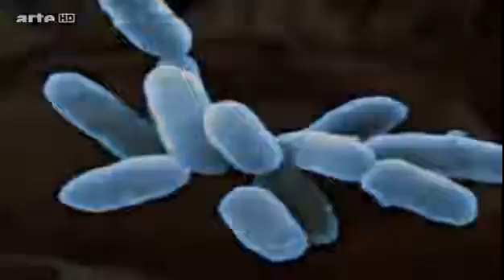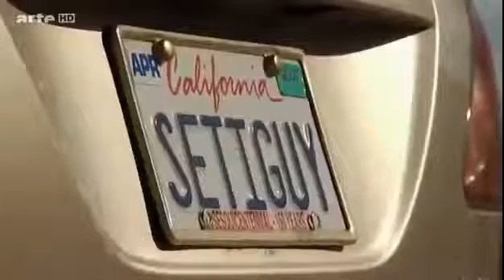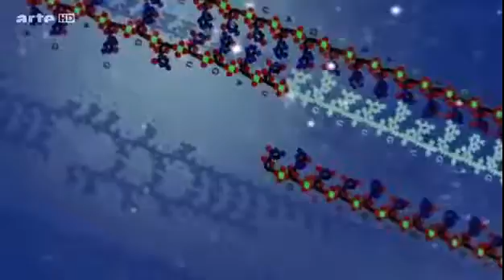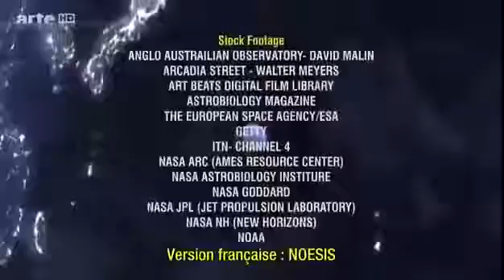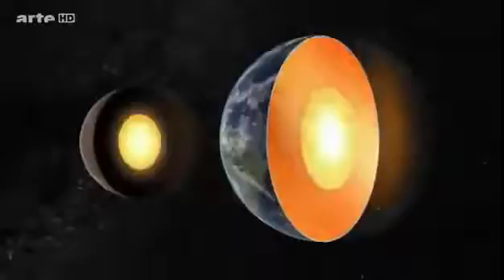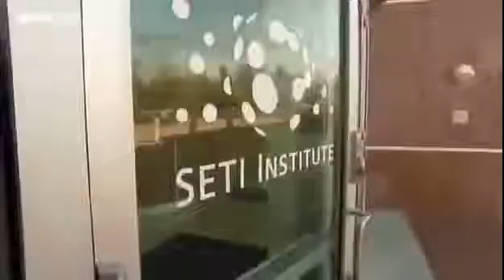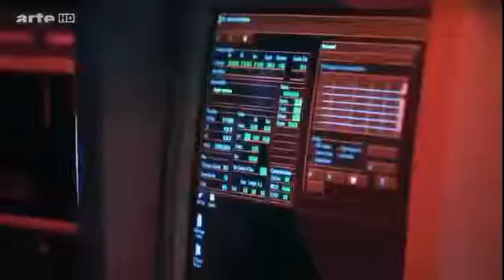[Space Documentary] à La Conquête DUne Autre Intelligence [ OVNI Documenta